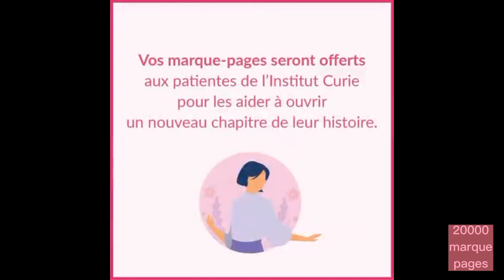défi 20000marque pages pour curie 20000marquepages octobrerose institutcurie🎗️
bonjour a tous on ce retrouve aujourd'hui pour une nouvelle vidéo très importante pour le défi de 20000 marque pages pour curie
★ N'hésitez pas à likez et commentez la vidéo cela fait toujours plaisir et motive davantage. 🙂

adresse pour envoyer les marques pages:
 Institut Curie – Direction de la communication 70, rue Mouffetard 75 005 Paris

Prévenir, anticiper, intercepter : le triptyque qui aura raison des récidives du cancer du sein

💖 BIENVENUE LA COMMUNAUTÉ LA FAMILYLOVE✨